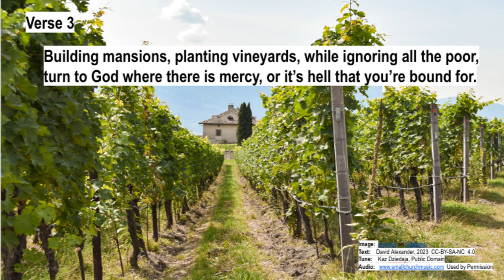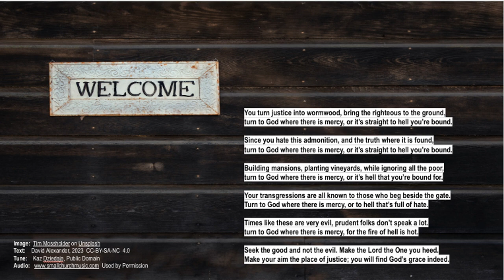Amos 5:6-7 & 10-15 Justice into Wormwood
Consider your life, and the words of an ancient prophet, about your trajectory.